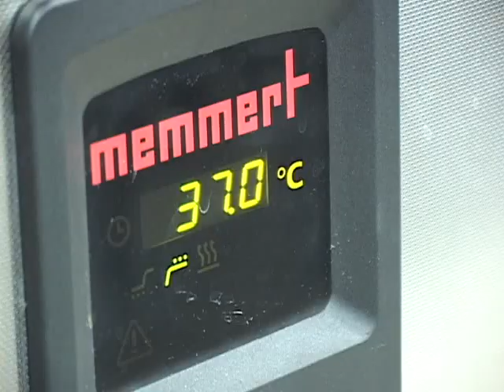DIA DEL LABORATORISTA CLINICO l ATV NOTICIAS l ANTENA TELEVISION EL SALVADOR l